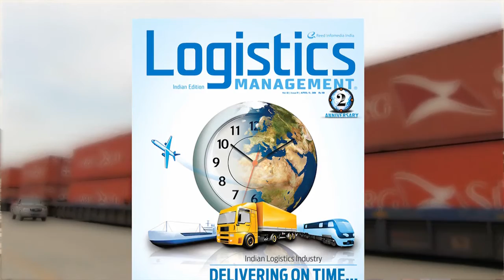Room to grow: JAXPORT's warehouse and distribution space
The ease of shipping through Jacksonville, combined with new vessel services at JAXPORT, has led to significant developments in regional warehousing operations and distribution centers over the last few years. Currently, there is more than 120 million square feet of warehousing and distribution space in Northeast Florida.

The region’s strategic location allows shippers and retailers to reach a market of more than 60 million consumers within a one-day truck drive. Distribution points receive cargo from JAXPORT’s three marine terminals, which enjoy worldwide carrier services and are capable of handling every type of general and project cargo.

Northeast Florida features available land, established industrial parks, Foreign Trade Zone No. 64, logistics services, and outstanding highway and rail connections - a combination simply unmatched in the Southeastern United States.

Much of Northeast Florida's development has been driven by major retailers choosing to establish a facility in Northeast Florida to streamline their supply chains, eliminate unnecessary handling of shipments and reduce logistics costs.